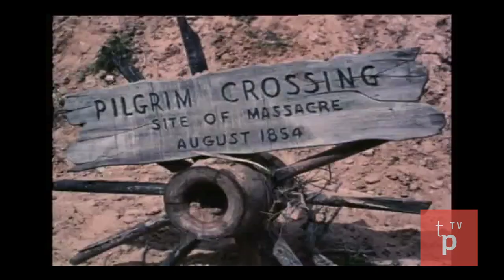The Lone Ranger